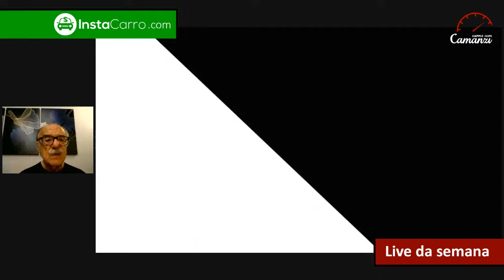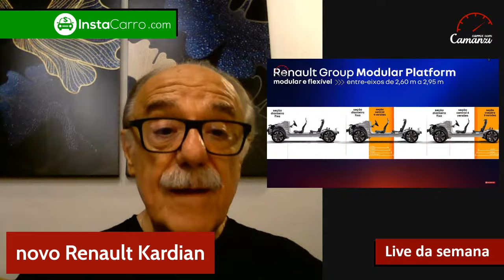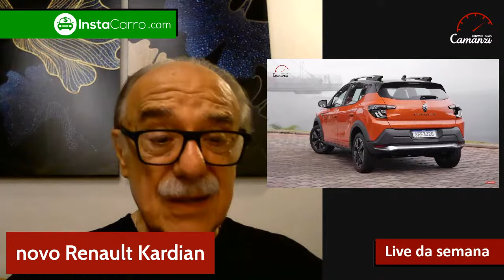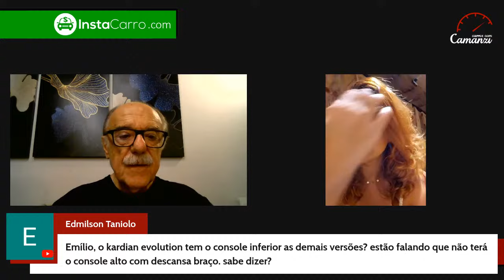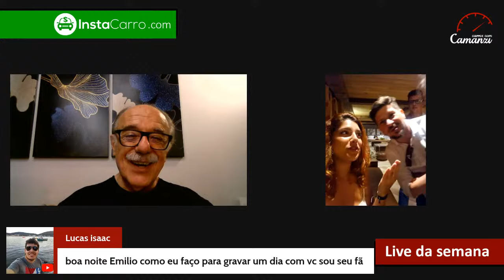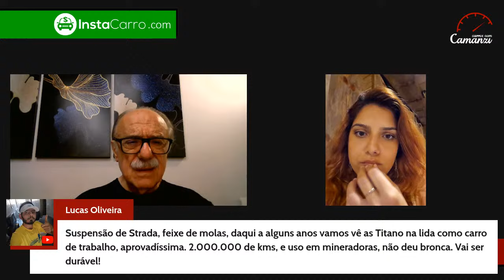O papo de hoje é sobre Fiat Titano e Renault Kardian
O papo de hoje é sobre o que o Camanzi achou sobre o novo Renault Kardian e a Fiat Titano.

São só dois cliques! Super fácil!

😉 O que a gente gosta a gente compartilha! Então manda pros amigos, pra família e pra todo mundo que você acha que pode se interessar pelo assunto. Assim você ajuda o canal a crescer!

🚗 SITE com com notícias automotivas todos os dias pra você ficar bem informado

📻 ITATIAIA CARROS: também estamos na Rádio Itatiaia – 95,7 FM – com Emilio Camanzi dentro do "Jornal Itatiaia Agora", aos sábados, 13h00; e Camila Camanzi com participações no "Café com Notícias" e na "Rede Itasat" (interior de Minas Gerais).